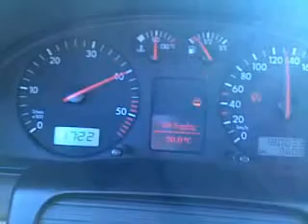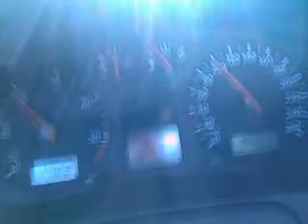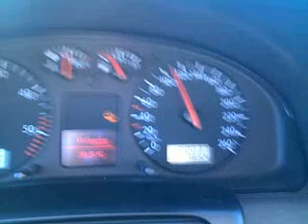Passat TDI ATJ doboz nélkül